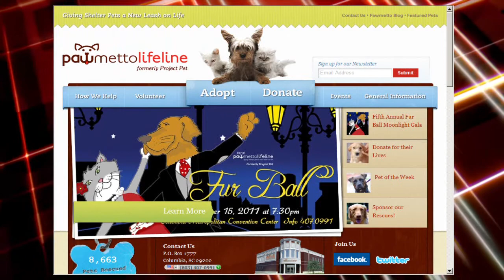Good Day Columbia: Dog WACH 10-7-11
This weeks Dog WACH dog from the Pawmetto Lifeline is 2 year old husky Athena.  She is available at the Pawmetto Lifeline.